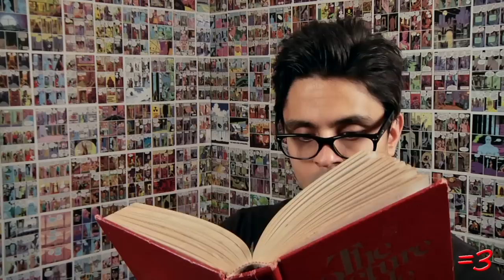MEOW DIED (2012)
I post a lot more there.